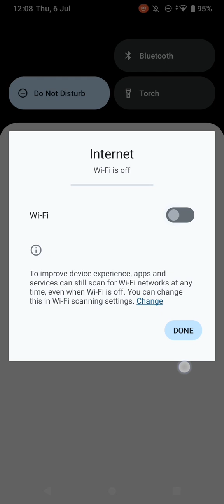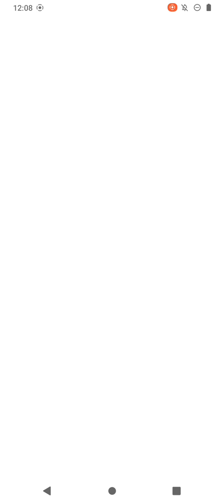car race master level 387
If you want to work with us please fill this form .